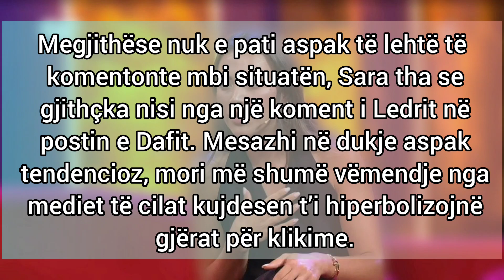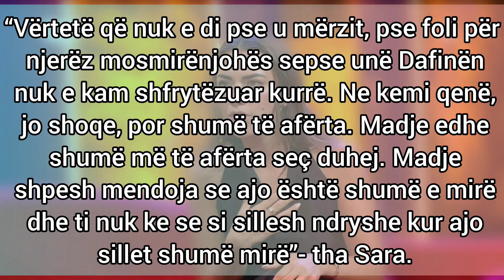"CDO NJERI KA ARSYET E VETA..." - SARA FLET PER PERCARJEN NGA DAFINEN...